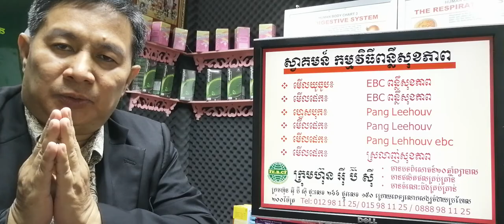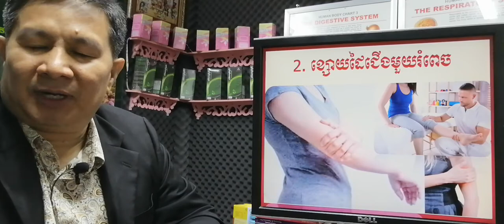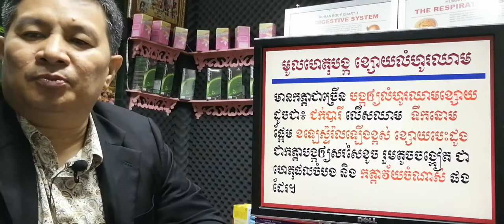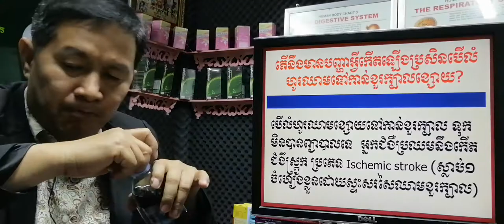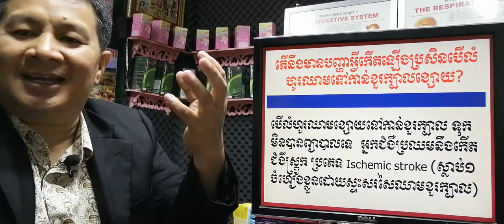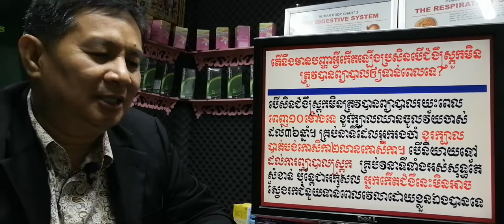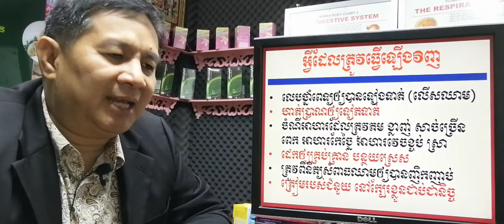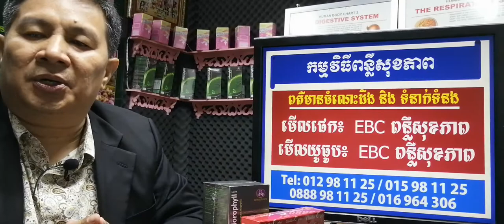EBC ពន្លឺសុខភាព - លំហូរឈាមខ្សោយទៅកាន់ខួរក្បាល - English (Pang Leehouv)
លំហូរឈាមខ្សោយទៅកាន់ខួរក្បាលពន្យល់បកស្រាយដោយលោកគ្រូ ប៉ាង លីហ៊ៅ (Pang Leehouv) តំណាងក្រុមហ៊ុន អ៊ីប៊ីស៊ី (EBC)